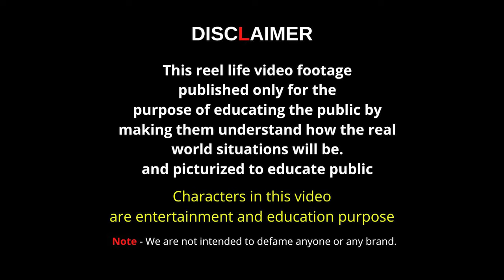BE AWARE OF FAKE DONATION SEEKERS | social media awareness | Invisible Eye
జై హింద్ !!